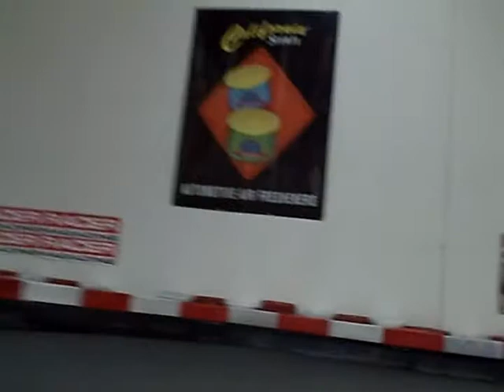K1 Speed Challenge GP Final